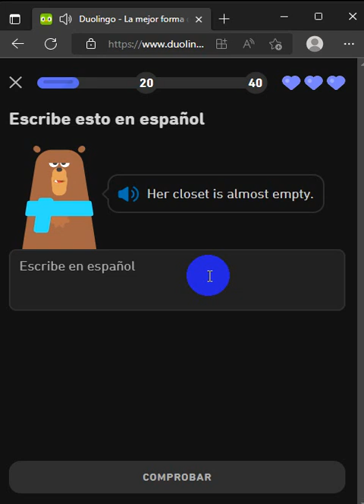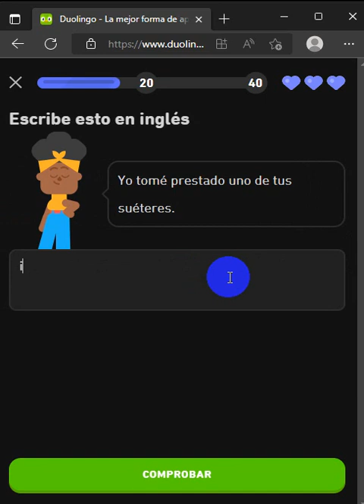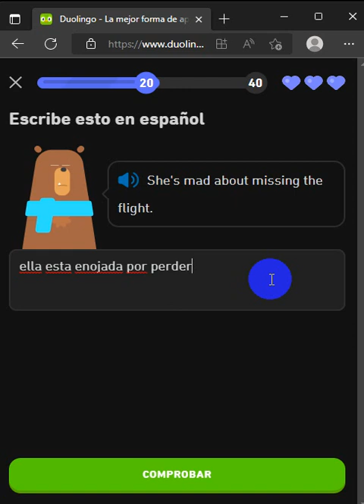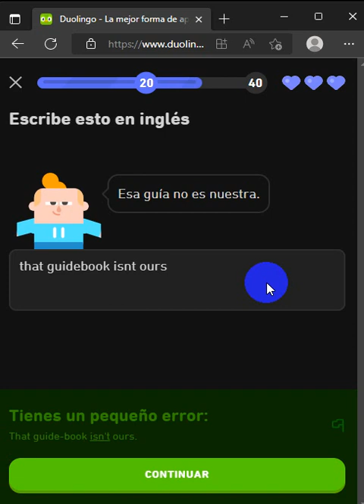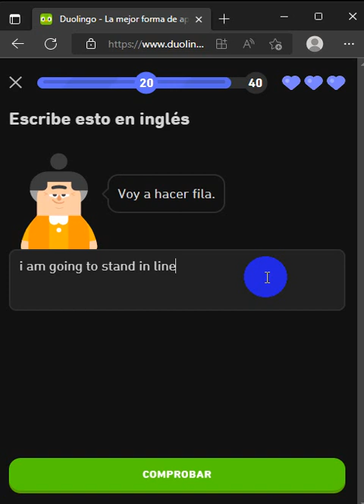908. DUOLINGO ENGLISH DAY 288